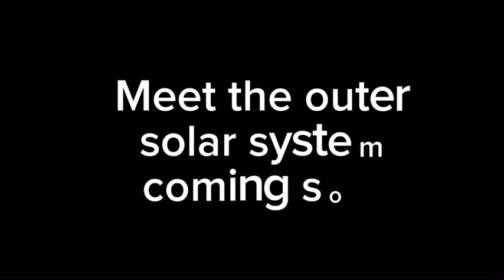Meet the inner solar system